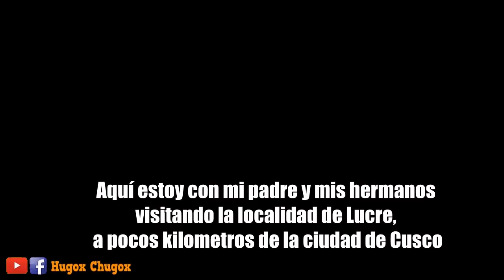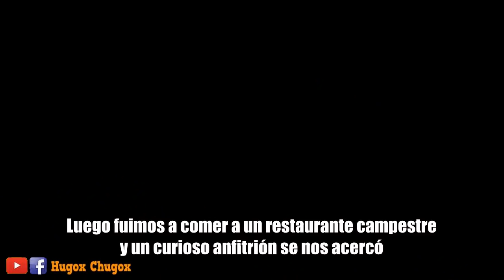Mi Amigo el Loro Lorenzo | desde Lucre - Cusco